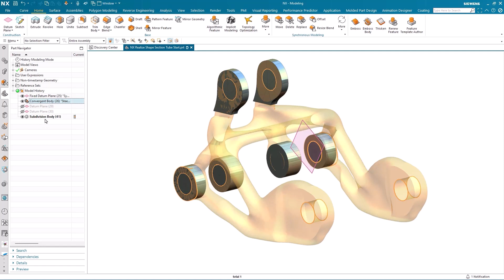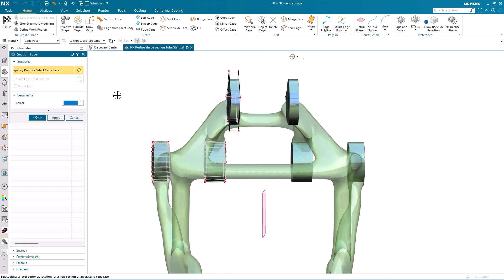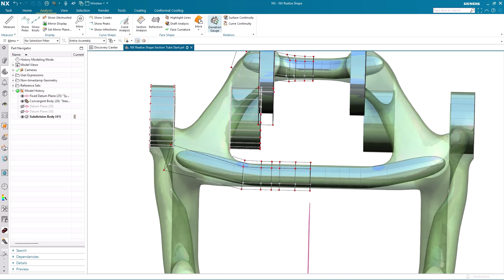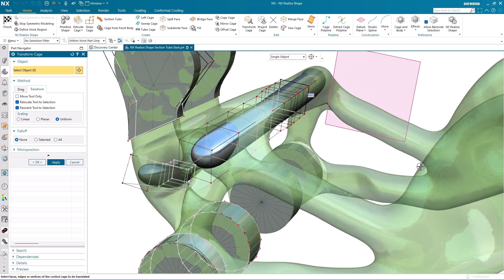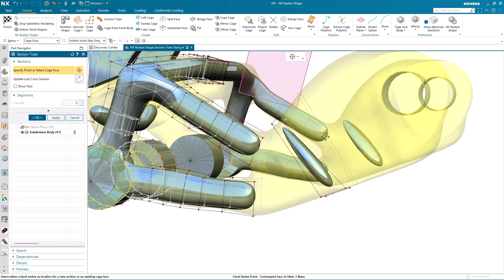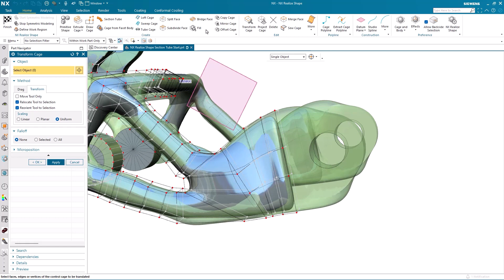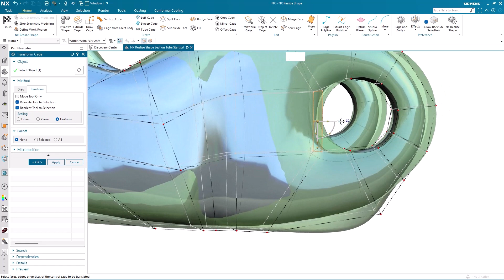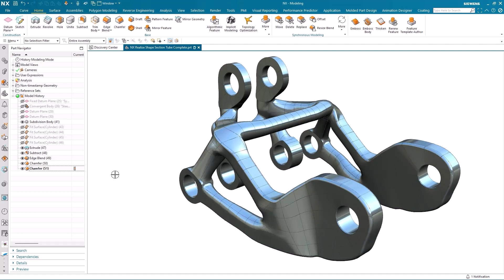NX | Tips and Tricks | Section Tube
Welcome back to the latest installment in our tips and tricks for the June 2023 release of NX™ software. In this video, we focus on the Section Tube functionality to reverse engineer an organic shape.

Here's what you can expect 👇
An introduction to the convergent body, generated from Topology Optimization 🔨
Using Section Tube to generate solid geometry based on a reference body ✏️
Seeing the color-coding tool to see how close the original design is to the new sub-division model 🎨
Using standard Realize Shape editing techniques 🔸